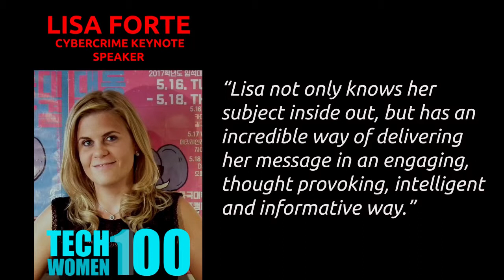Lisa Forte - Cybersecurity & Cybercrime Speaker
Lisa Forte is a cybercrime expert and keynote speaker.

She is the founder of a cybersecurity consultancy offering social engineering training, penetration testing and vulnerability assessments.

Lisa not only knows her subject inside out but she has a remarkable way of delivering her message in an engaging, thought-provoking and informative way.

Lisa's presentations have audiences hooked and waiting for more.

Lisa’s company provides GCHQ certified social engineering training for staff, security testing and wargaming cyber-attack exercises to help organisations prepare for an attack.

To book Lisa Forte to speak at your event, please visit her